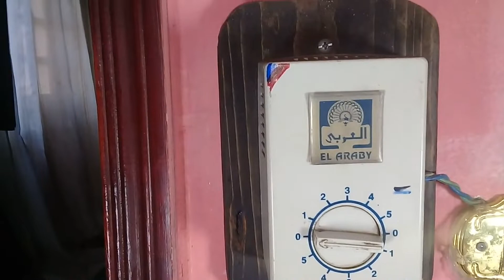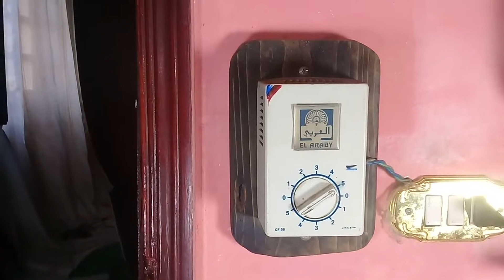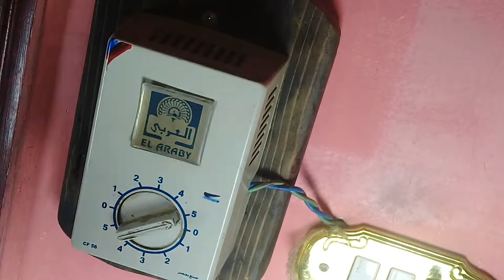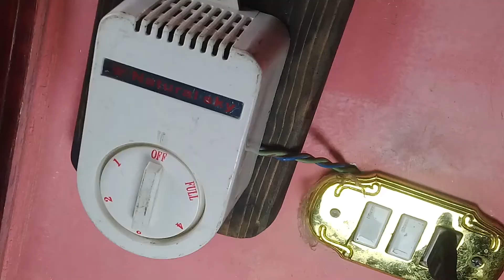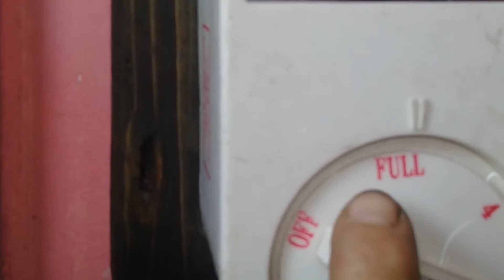كيفية تركيب مفتاح السرعات لمروحة سقف وتنتهى مشكلة ثبات المروحه على سرعة واحده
كيفية تركيب مفتاح السرعات  وتنهى مشكلة ثبات المروحه على سرعة واحده
تركيب مفتاح سرعات لمروحة سقف صينى   الذى يعمل على سرعه ثابته فقط
خطأ نرتكبه يجعل امروحه  السقف تعمل على سرعه واحده  السرعه ثابته
فك مفتاح لمروحة سقف  توشيبا العربى وتركيب مفتاح صينى
 ركب مفتاح السرعات بنفسك
Ceiling fan speed control
فك وتركيب مفتاح سرعات  مروحة سقف جديد
تغير مفتاح السرعات  خطوه خطوه
سبب عمل مروحة السقف على سرعه ثابته
 أسباب تشغيل مروحة السقف على سرعه واحده
تركيب المفتاح المناسب للمروحه المناسبه
غير مفتاح السرعات بنفسك
توقف مروحة السقف على احدى السرعات